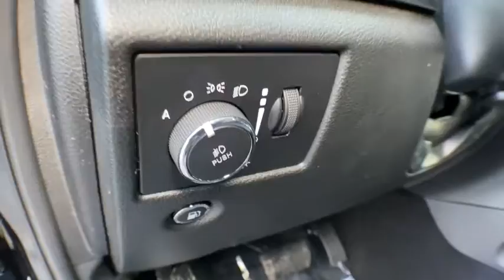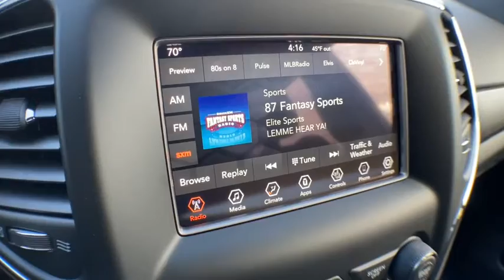2021 Jeep Grand Cherokee Brighton, Novi, Howell, Wixom, Pickney, MI 215326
Diamond Black Crystal Pearlcoat New 2021 Jeep Grand Cherokee available in Brighton, Michigan at Brighton Chrysler. Servicing the Novi, Howell, Wixom, Pickney, MI area.
2021 Jeep Grand Cherokee Laredo E - Stock#: 215326 - VIN#: 1C4RJFAG0MC503339

Brighton Chrysler
9827 E Grand River Ave

ENGINE: 3.6L V6 24V VVT UPG I W/ESS  (STD),DIAMOND BLACK CRYSTAL PEARLCOAT,BLACK  CLOTH BUCKET SEATS,TRANSMISSION: 8-SPEED AUTOMATIC (850RE) (MAKE)  (STD),SECURITY & CONVENIENCE GROUP  -inc: Cargo Compartment Cover  Remote Start System  115V Auxiliary Power Outlet  Universal Garage Door Opener  Heated Front Seats  Heated Steering Wheel  Power Liftgate  Security Alarm,CARGO COMPARTMENT COVER,QUICK ORDER PACKAGE 2BE LAREDO E  -inc: Engine: 3.6L V6 24V VVT UPG I w/ESS  Transmission: 8-Speed Automatic (850RE) (MAKE),Four Wheel Drive,Power Steering,ABS,4-Wheel Disc Brakes,Brake Assist,Aluminum Wheels,Tires - Front All-Season,Tires - Rear All-Season,Temporary Spare Tire,Heated Mirrors,Power Mirror(s),Rear Defrost,Privacy Glass,Intermittent Wipers,Variable Speed Intermittent Wipers,Rear Spoiler,Power Door Locks,Fog Lamps,Daytime Running Lights,Automatic Headlights,AM/FM Stereo,MP3 Player,Bluetooth Connection,Auxiliary Audio Input,MP3 Player,Auxiliary Audio Input,Steering Wheel Audio Controls,Power Driver Seat,Driver Adjustable Lumbar,Power Driver Seat,Driver Adjustable Lumbar,Pass-Through Rear Seat,Rear Bench Seat,Adjustable Steering Wheel,Trip Computer,Power Windows,Leather Steering Wheel,Keyless Entry,Power Door Locks,Keyless Start,Keyless Entry,Power Door Locks,Cruise Control,Climate Control,Multi-Zone A/C,A/C,Woodgrain Interior Trim,Cloth Seats,Bucket Seats,Driver Vanity Mirror,Passenger Vanity Mirror,Driver Illuminated Vanity Mirror,Passenger Illuminated Visor Mirror,Floor Mats,Keyless Start,Bluetooth Connection,Smart Device Integration,Smart Device Integration,Power Windows,Power Door Locks,Trip Computer,Engine Immobilizer,Traction Control,Stability Control,Traction Control,Front Side Air Bag,Blind Spot Monitor,Rear Parking Aid,Tire Pressure Monitor,Driver Air Bag,Passenger Air Bag,Front Head Air Bag,Rear Head Air Bag,Passenger Air Bag Sensor,Knee Air Bag,Child Safety Locks,Back-Up Camera